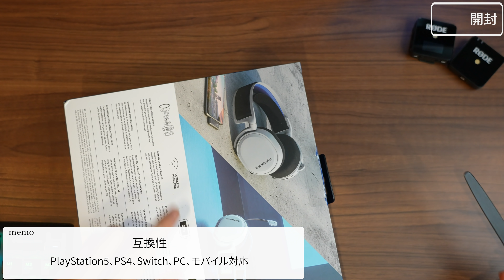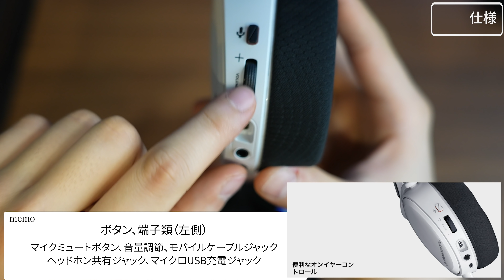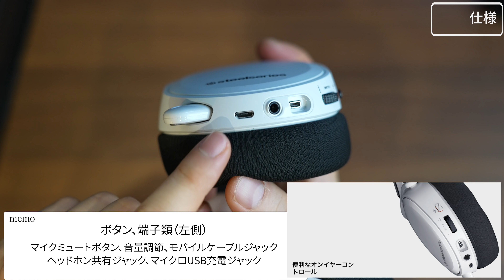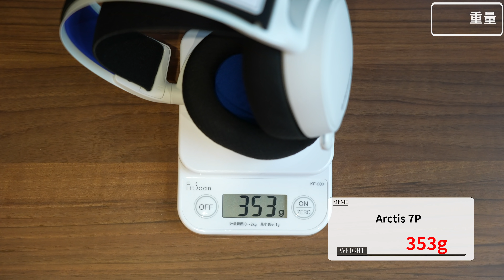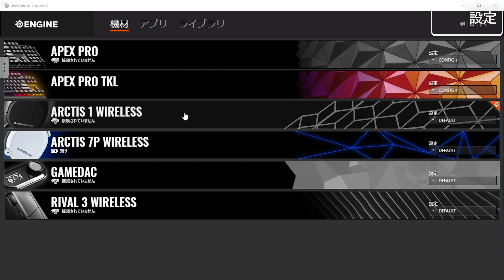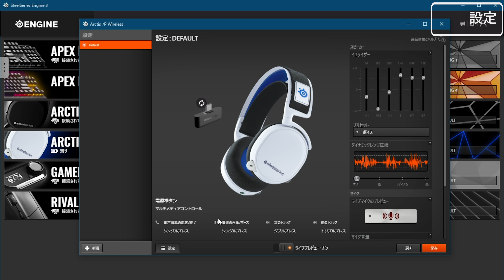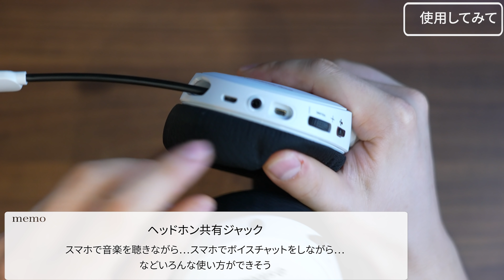【カラーがもうPS5】SteelSeriesの超人気ヘッドセットシリーズからPS5向けモデルが出たぞ！！ | Arctis 7P Wireless レビュー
Arctis 7P Wireless

■目次
00:00 今回はArctis 7P Wirelessをレビュー
00:56 Arctis 7P Wireless 開封の儀&外観チェック
04:17 付属品をチェック
04:49 Arctis 7P Wirelessの重量
05:05 Arctis 7P Wirelessの付け心地をチェック
06:02 専用ソフトSteelSeries Engine 3で設定できる項目をチェック
07:54 Arctis 7P Wirelessをワイヤレス接続した場合のマイク音質をチェック
08:48 Arctis 7P WirelessをAG03で有線接続した場合のマイク音質をチェック
09:17 マイク音質を確認してみた感想
09:59 Arctis 7P WirelessでPC版APEX LEGENDSをプレイ
16:56 まとめ

---撮影機材---
カメラ SONY α7Slll
アクションカム GoPro HERO 9
ドローン：Mavic 2 Pro
カメラ用マイク MKE 600

マイク SHURE SM7B